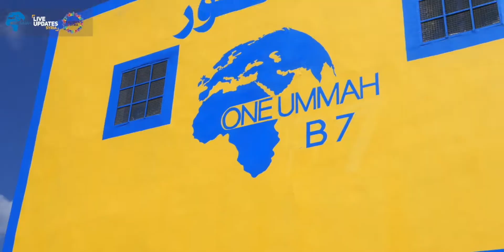He wants to name one of his daughters after You.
You are the reson for taking people out of tents and puting them into homes.